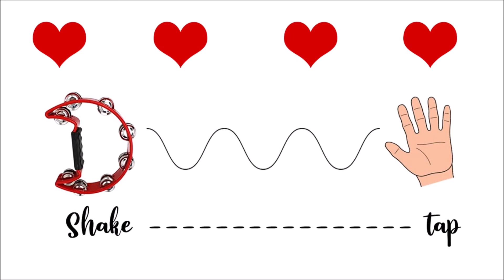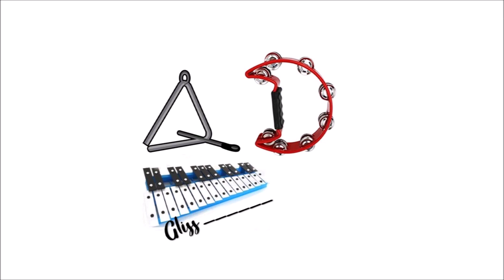Whistle While You Work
Produced by Sarah Mann